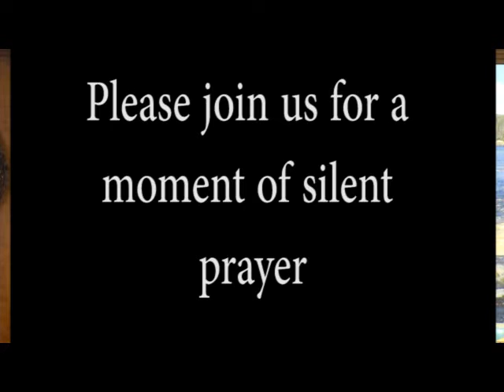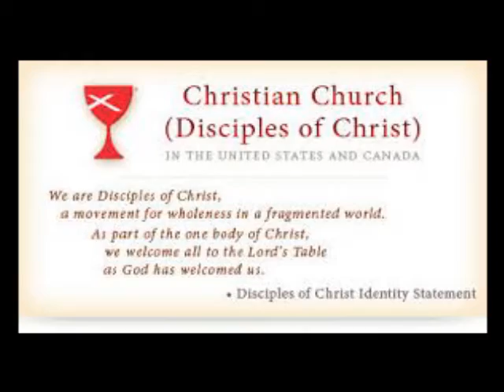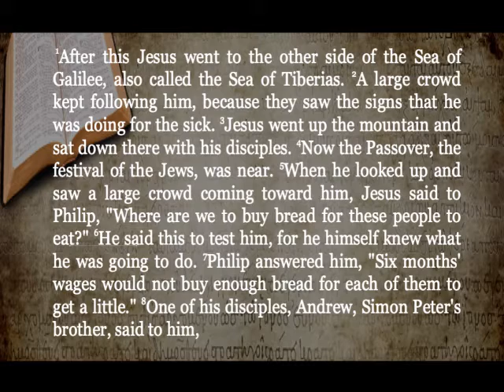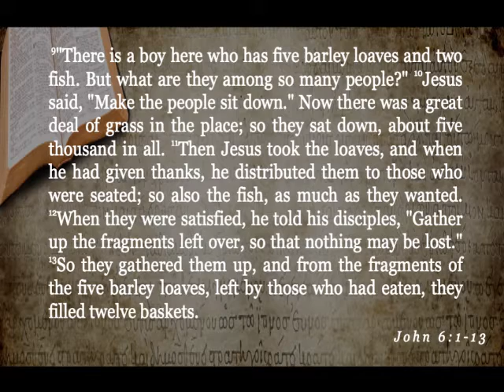Sermon 7-25-2021 "Picture This"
"Picture This"
John 6:1-13
ButlerChristian.com